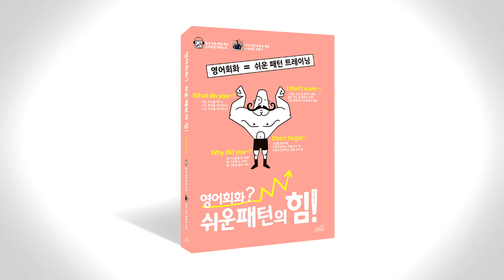쉬운 패턴의 힘 음성따라말하기 076